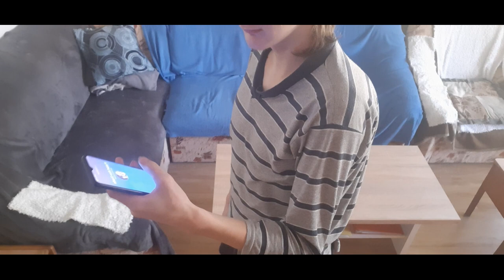nový projekt asi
MIRACULOUS TALES OF COLORFULL NOIR
MILRACULUS PŘÍBĚCH BAREVNÝHO KOCOURA